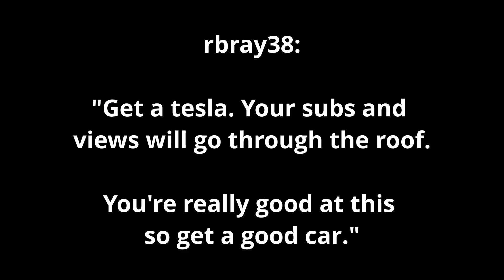EVs - Just Get a Tesla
What is it about Teslas that people like so much? Is it all hype, or is there something special about them that we need to take into account when choosing an EV for ourselves?

00:00 - Introduction
00:33 - Viewer comment
01:16 - Tesla clickbaiting
02:29 - The purpose of my channel
03:16 - Mainstream misinformation
03:37 - Why I upload
04:14 - A milestone reached
05:16 - Ways to try an EV yourself
06:05 - The Tesla effect
06:29 - Trying Turo
07:20 - The problem with hiring
08:52 - Using the hire sites
09:17 - Heading for Heathrow
09:48 - To the websites again
10:10 - One final try to the airport
11:37 - Tesla - a disclaimer
12:32 - Why consider a Tesla?
12:46 - Tesla software
13:10 - Supercharging
13:51 - A clear advantage
14:28 - So why don't I have one?
16:57 - Next steps
17:08 - Summary